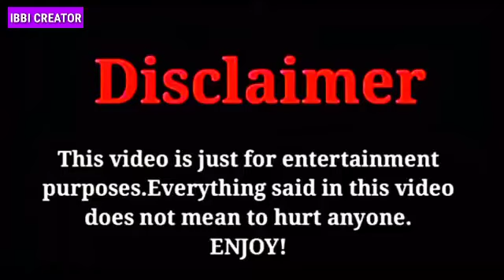HueningKai (TXT Member) | Girlfriend ??? | Income??? | Lifestyle 2020